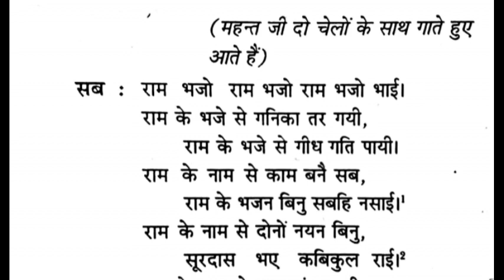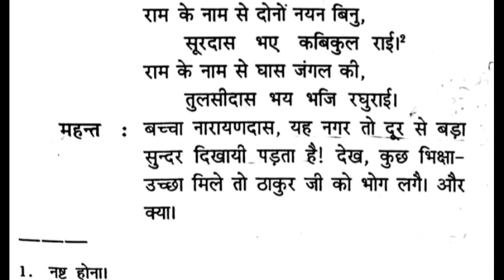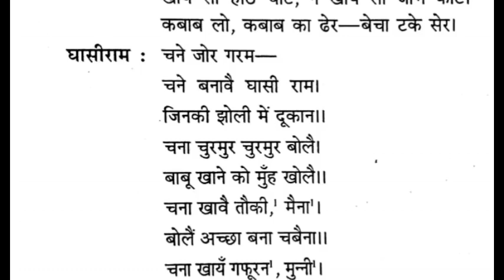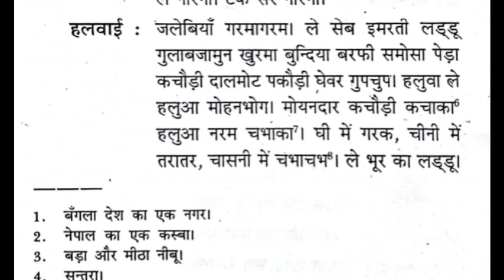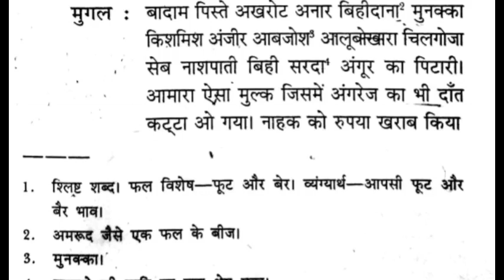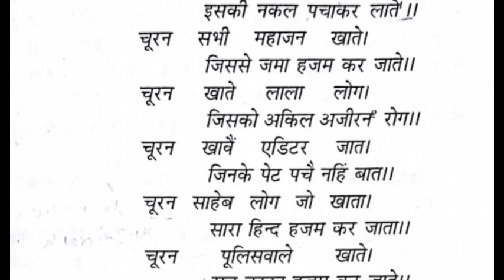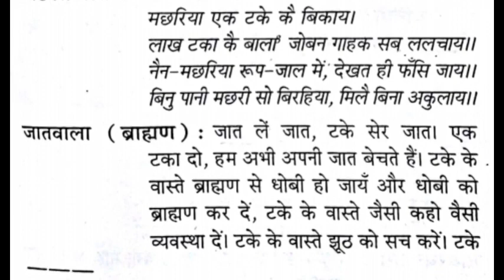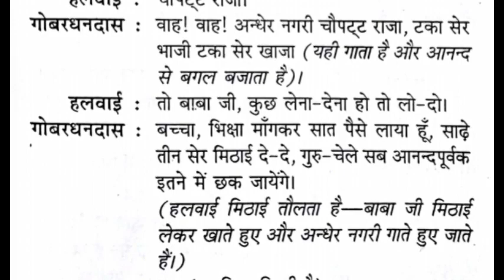अँधेर नगरी || भारतेन्दु हरिश्चन्द्र || UGC NET JRF natak 02 || Chandra Kumar